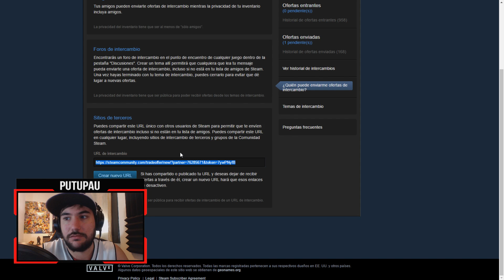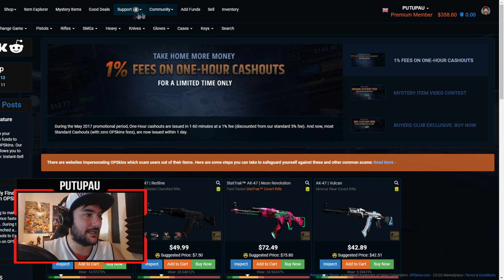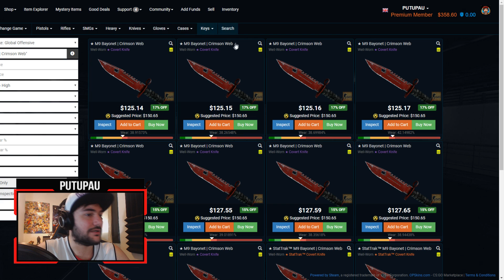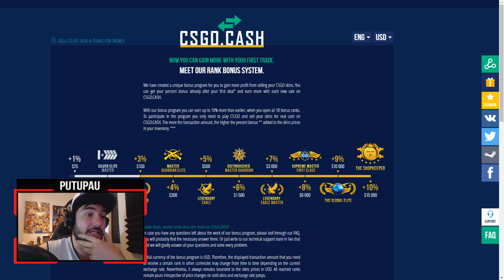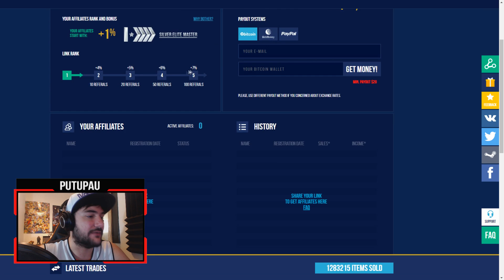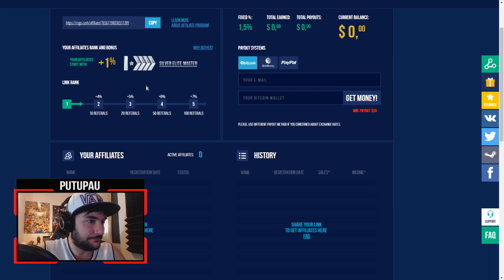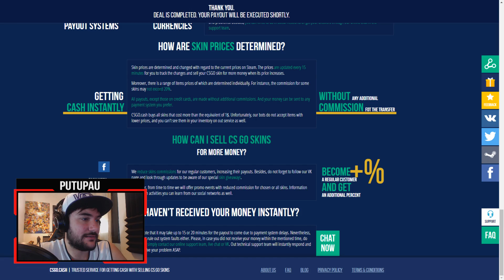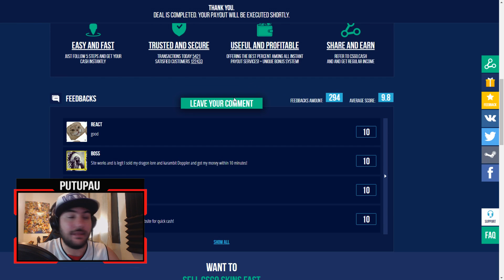COMO VENDER TUS SKINS AL MOMENTO